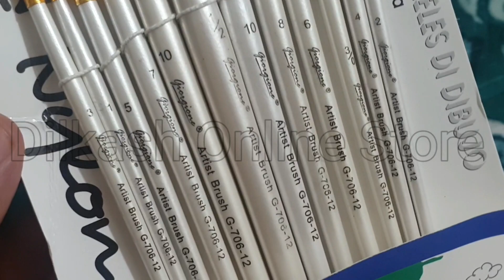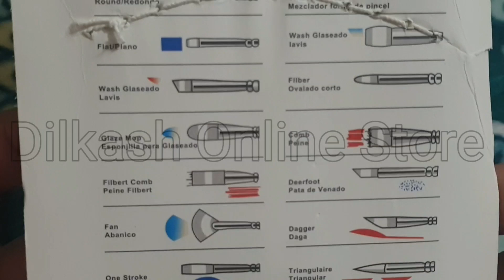Paint Brush Online - Acrylic Brushes - Watercolor Brushes - Best Paint Brushes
Delivery is available all over pakistan.
Place your order on daraz.